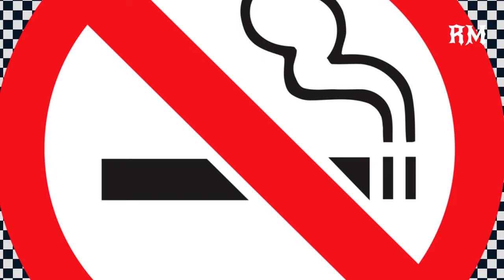Calm 8D Piano Music With Nature Video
Nature slow motion video | Relaxing nature video | Relaxing musics for studying | Relaxation Musics for sleeping

இயற்கையுடன் அமைதியான 8D பியானோ இசை

Enjoy Calm 8D Audio Piano Relaxing Musics with relaxing nature video 😊👉